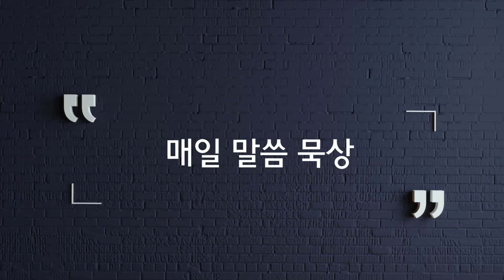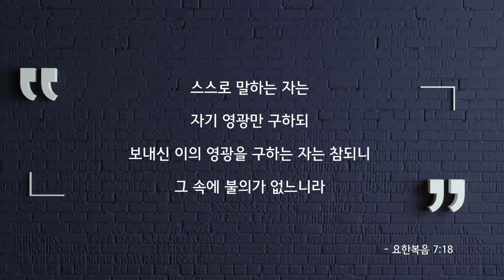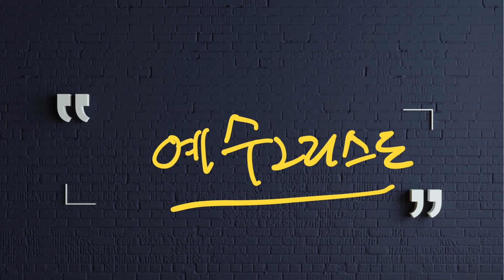참된 지식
출애굽기 28장, 잠언 4장, 요한복음 7장, 갈리디아서 3장